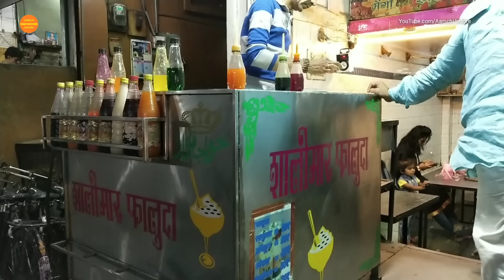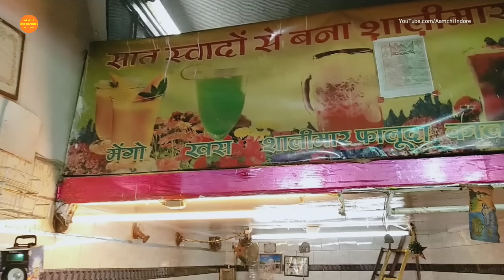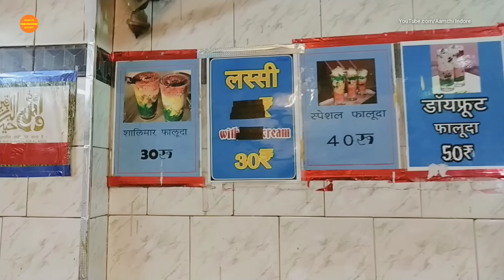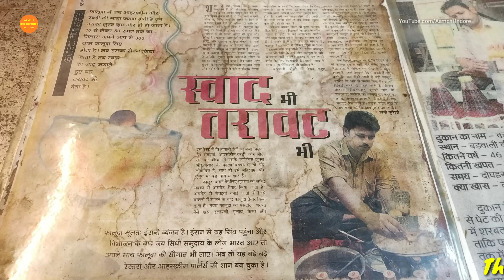40 वर्षों से बेच रहे सेहतमंद फालूदा कल्लू पहलवान फालूदा वाले बडवाली चौक इंदौर II Indore street food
40 वर्षों से बेच रहे सेहतमंद फालूदा कल्लू पहलवान फालूदा वाले बडवाली चौक इंदौर II Famous Faluda Kallu Pehelwan Faluda Wale II Healthy Faluda Shalimar Faluda II Serving More than 40 Years II Indore street food II Faluda Price ₹20/- ₹30/- ₹40/- ₹50/-

ADDRESS: Kallu Pehelwan Faluda Wale,
Shalimar Faluda, Badwali Chowki Main Chouraha
Khajuri Bazar, Indore, Madhya Pradesh 452002